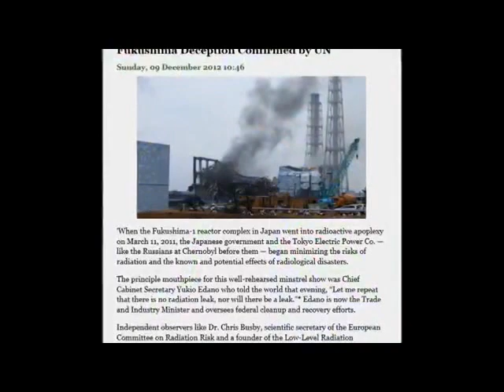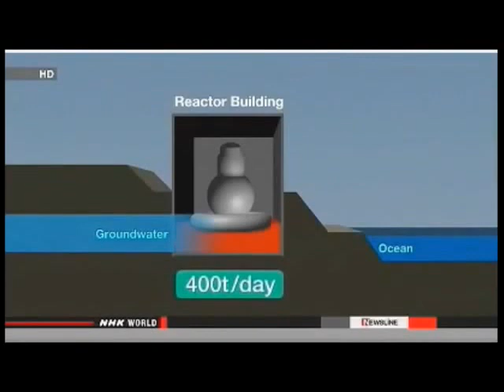FUKUSHIMA SYSTEM DOWN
FUKUSHIMA will become synonymous with DOOMSDAY ! The dominoes will begin to fall. First, Japan then the Pacific Ocean then Alaska, Canada's West Coast, USA's West Coast, Mexico's West Coast and then.